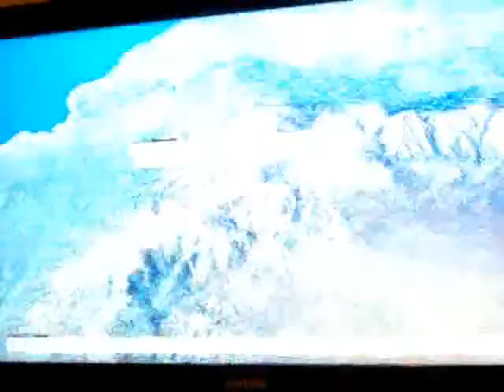THE CLOWNZ VS Xx HEAVYMETAL xX